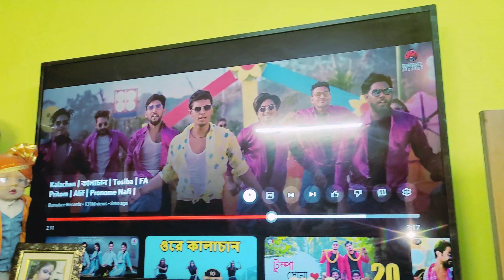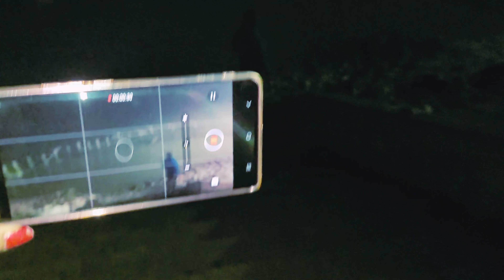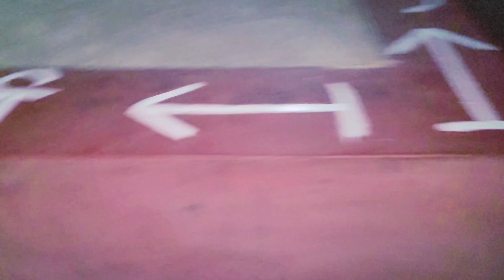ঘুরতে এসেও মেয়েকে পড়ার কথা,আর এদিকে বাড়িতে না থাকলে জনির দুষ্টুমি!আজ মেয়েকে নিয়ে ঘুরুঘুর।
Video title:- ঘুরতে এসেও মেয়েকে পড়ার কথা,আর এদিকে বাড়িতে না থাকলে জনির দুষ্টুমি!আজ মেয়েকে নিয়ে ঘুরুঘুর।

Please Join Us On Facebook & Instagram